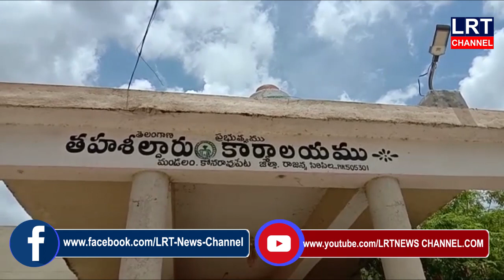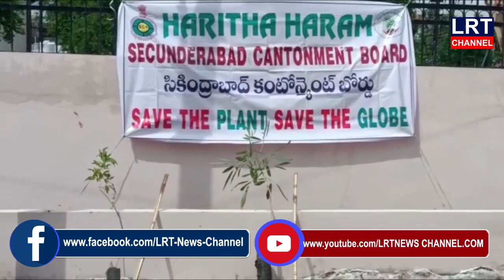29.06.2020 LRT NEWS BULLETIN VEMULAWADA